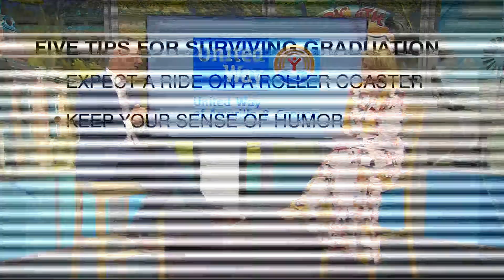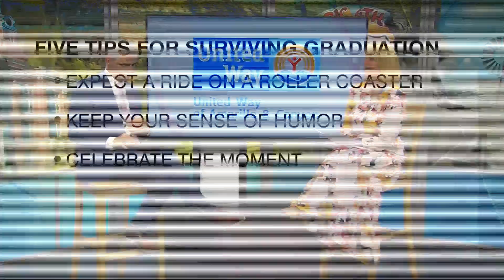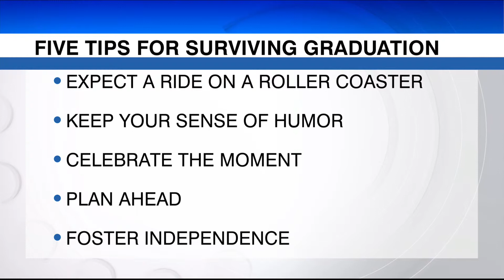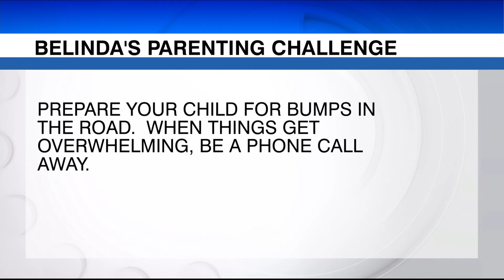Parenting Tips: Survive Graduation